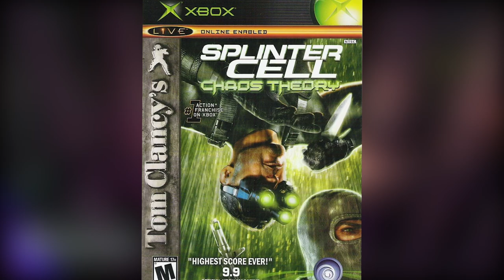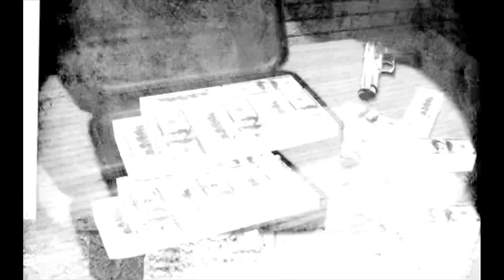An Exhaustive Review of Splinter Cell: Double Agent (Version 1 & 2)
Kept you waiting, huh? In this video, I *extensively* compare Version 1 and 2 of Splinter Cell Double Agent.

Double Agent is a stealth-action game developed by Ubisoft Shanghai and Ubisoft Milan; released for the Xbox 360 and Windows in 2006, with a PS3 port in 2007 (Version 1). Developed by Ubisoft Montreal, a last-gen version was also crafted for the Xbox, PS2, GameCube, and Wii (Version 2).

Suffice it to say, I love Splinter Cell. It took nearly 9 months to get this video just right, and I really hope you enjoy it. If not, comment about how wrong I was about everything. You know you will, anyway.

Unless noted below, all original music was composed by Hyper Tension Johnny (that's me).

I luh you.

CHAPTERS:
@0:00 The Fireworks
@1:19 Kept you waiting, huh?
@3:38 Why Two Versions?
@5:50 Story
@8:45 Iceland
@20:08 Ellsworth Penitentiary
@31:54 JBA HQ Pt. 1
@44:33 Money Train (V2 Exclusive)
@48:59 Shanghai (V1 Exclusive)
@56:05 Okhotsk
@1:04:42 Cozumel
@1:16:10 Kinshasa
@1:30:37 JBA HQ Pt. 2
@1:41:41 New York
@1:52:11 Conclusion